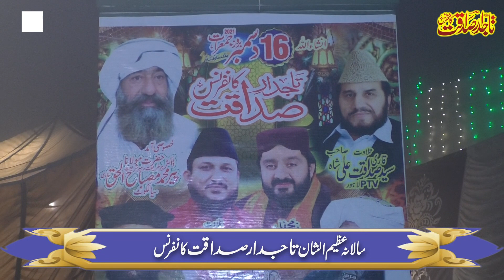Tilawat | Qari Syed Sadaqat Ali | dogranwala 2022 | Alfarooq Sound Gujranwala